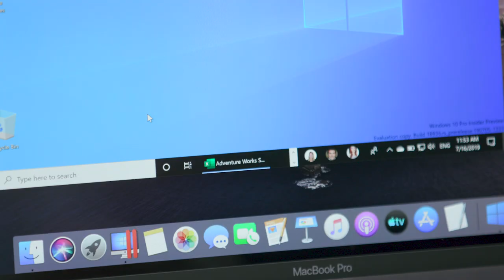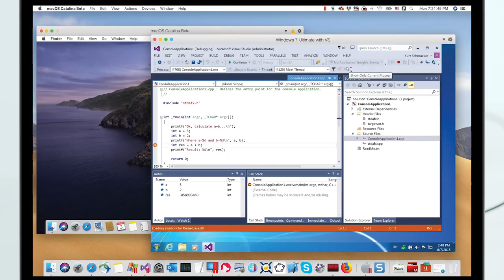Windows uitvoeren op de Mac: Parallels Desktop voor Mac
—Overstappen van pc naar Mac is nu eenvoudiger dan ooit
—Maak opnieuw gebruik van een bestaande Boot Camp-partitie
Voer een breed scala aan besturingssystemen uit, waaronder macOS, Windows 10, 8.1 en 7, Linux, Google Chrome en meer.